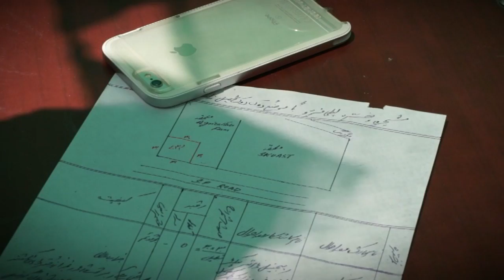Himalayan Boarding School - Behind the News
Imagine having to trek for days through some of the world's most dangerous terrain just to get to school. That's a challenge some kids in a remote part of the Himalayas face at the moment. But an Australian charity is trying to help by building a boarding house to help kids get an education safely.